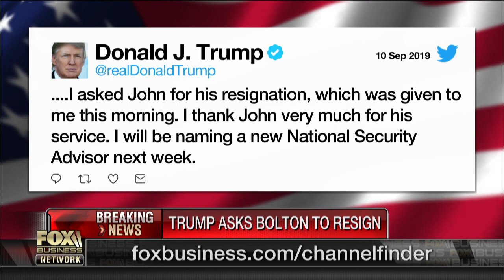John Bolton resigns as Trump's national security adviser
President Trump asked National Security Adviser John Bolton that his services are no longer needed at the White House, FOX Business' Blake Burman reports. GOP fundraiser Noelle Nikpour, Democratic pollster Doug Schoen, FOX Business' Charles Payne and Neil Cavuto discuss.